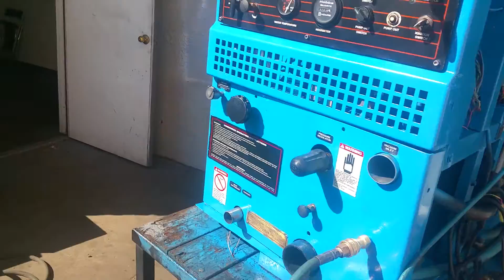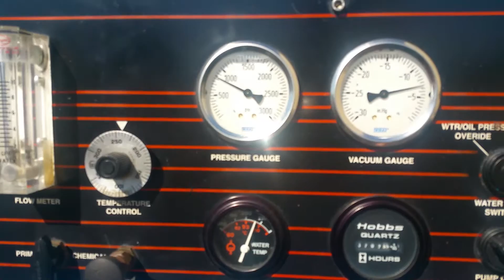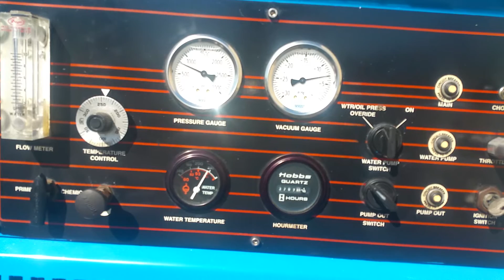Prochem legend SE for sale 623 4142745 truckmount